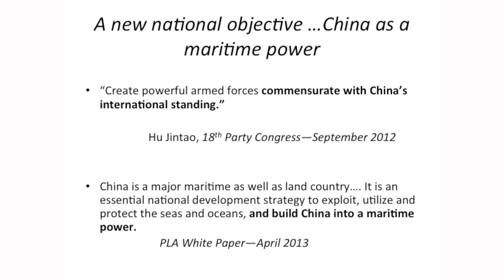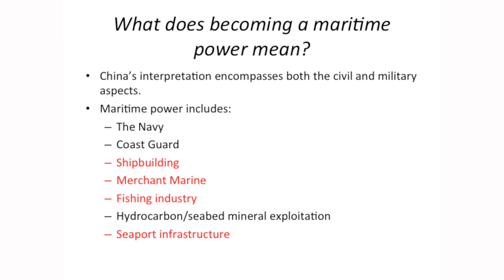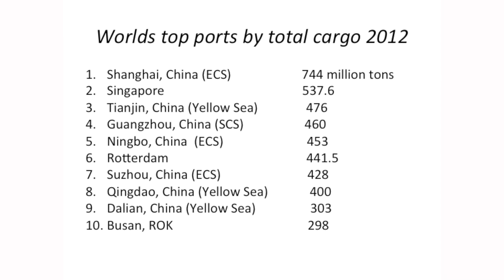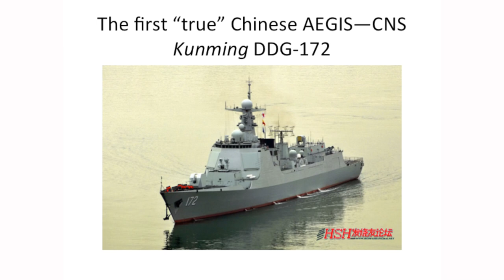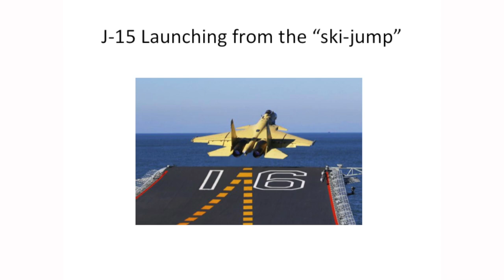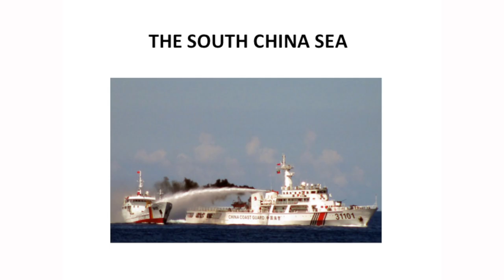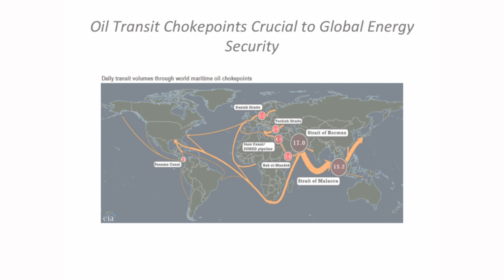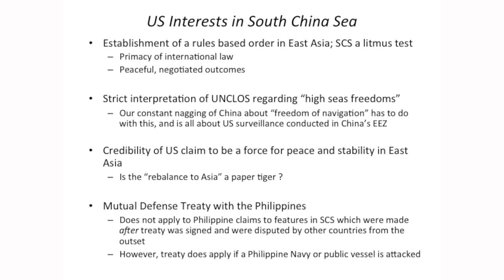RADM Michael McDevitt, US Navy (Ret.): "China's Maritime Strategy and the Future of Asia"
Rear Admiral Michael McDevitt, US Navy (Ret.) speaks at the Paulson Institute's Contemporary China Speakers Series

Rear Admiral Michael McDevitt, US Navy (Ret.)
Senior Fellow, CNA Strategic Studies; Former Director of Strategy, War Plans and Policy, US Pacific Command

The United States has been the dominant maritime power in the Pacific since the end of World War II. But in recent years China has developed its naval and maritime projection forces while becoming increasingly forward in asserting its own regional interests and ambitions. It has disputed maritime claims with Japan, the Philippines, Vietnam, and other neighboring states, and is developing an increasingly capable and modern navy. As China's sea power grows, how will this alter the wider balance of power in Asia? And how should the United States respond?

Rear Admiral Michael McDevitt is a senior fellow with CNA Strategic Studies. Prior to his current position, McDevitt served as the director of Strategy, War Plans, and Policy for US Pacific Command. During his navy career, McDevitt spent his operational time in the Pacific and held four at-sea commands, including an aircraft carrier battle group. He was the director of the East Asia Policy office for the Secretary of Defense during the George H.W. Bush Administration. McDevitt concluded his 34 year active duty career as the Commandant of the National War College and then spent a year in residence at the US Naval War College as a member of the Chief of Naval Operations' Strategic Studies Group.